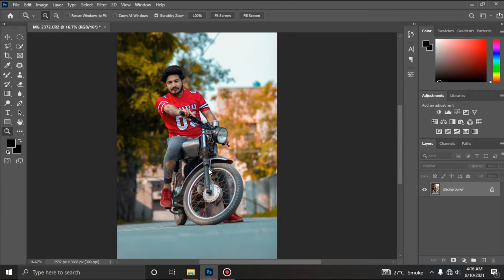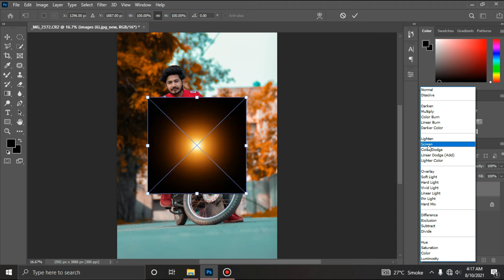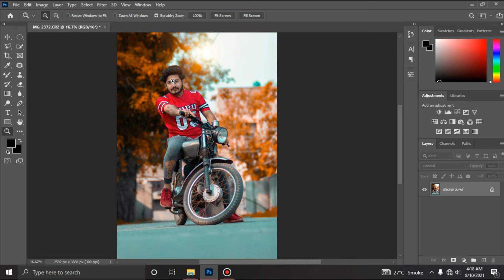Photoshop Teal And Orange Colour Greding | How To Create Teal And Orange Tone Full Tutorial In Hindi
Hey guys what's up
I'm back with another informative vedio

So in this vedio I'll tell you How To Do Teal And Orange Colour Greding In Photoshop Within 2 Minutes Watch Till End

So hope u like that

Take care
Allah hafiz
(My Gears)

                             - - - - - - (Hastags) - - - - - -

                             - - - - - - (Quarries) - - - - - -
= Picsart editing
= Picsart social media lover photo editing
= Photoshop Editing
= Photoshop Professional Editing
= professional colour Greding
= Outdoor Photography
= Photography
= Canon Photography
= Nikon Photography
= Street Photography
= Fashion Photography
= model Photoshoot

Thnku v much guyz for all support
   Keep supporting
      Keep loving
        Allah bless you with more happiness ❤️